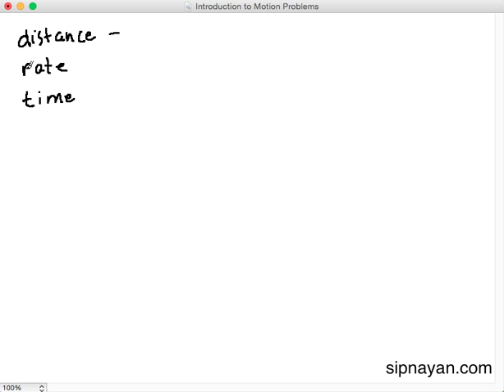Introduction to Motion Problems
An introduction to motion problems discussing distance, rate, and time.